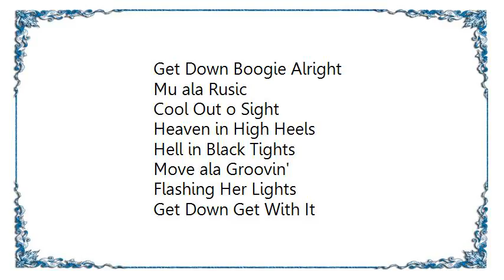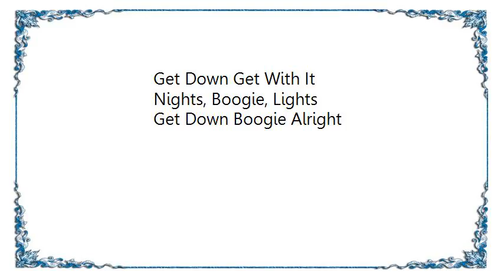Barclay James Harvest - Alright Down Get Boogie Muala Music Lyrics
[Lyrics Barclay James Harvest - Alright Down Get Boogie Muala Music]
Disco la Risco
Latin Surprise
Dance Floor A Go-Go
Satin and Thighs
Coke a la Cola
Flashing Her Eyes
Get Down Get With It
Nights, Boogie, Lights
Get Down Boogie Alright

Mu ala Rusic
Cool Out o Sight
Heaven in High Heels
Hell in Black Tights
Move ala Groovin'
Flashing Her Lights
Nights, Boogie, Lights

Rock ala Rolla
A Slip and a Slide
Move a Bit Closer
Whisper You're Nice
Booga la Rooga
Don't Give Me That Jive
Nights, Boogie, Lights